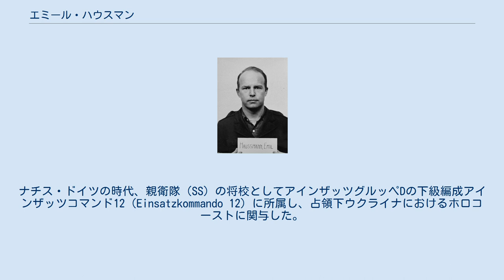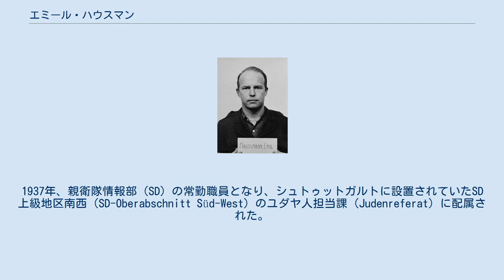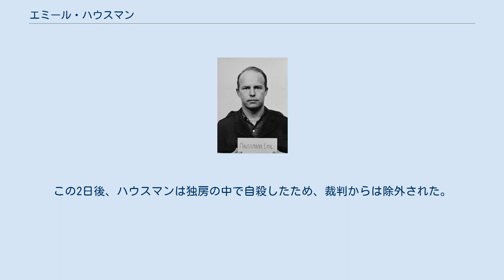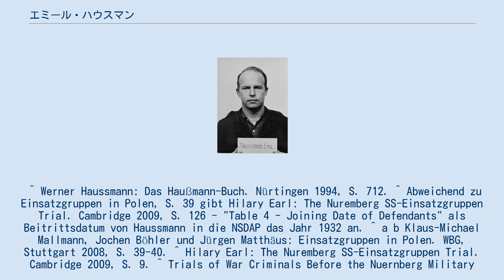エミール・ハウスマン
エミール・ハウスマン エミール・ハウスマン（Emil Haussmann, 1910年10月11日 - 1947年7月31日）は、ドイツの軍人。
ナチス・ドイツの時代、親衛隊（SS）の将校としてアインザッツグルッペDの下級編成アインザッツコマンド12（Einsatzkommando 12）に所属し、占領下ウクライナにおけるホロコーストに関与した。
最終階級は親衛隊少佐。
1947年、アインザッツグルッペン裁判の被告となったが、判決が確定する前に自殺した。
 1910年、ラーヴェンスブルクにて生を受ける。
父はオーバーシュヴァーベン国民新聞（Oberschwäbische Volkszeitung）に務める会計士だった。
1930年1月、19歳のハウスマンは国家社会主義ドイツ労働者党（NSDAP, ナチ党）に入党した。
当時は国民学校で教師を務めていた。
1937年、親衛隊情報部（SD）の常勤職員となり、シュトゥットガルトに設置されていたSD上級地区南西（SD-Oberabschnitt Süd-West）のユダヤ人担当課（Judenreferat）に配属された。
 ポーランド侵攻が始まると、アインザッツグルッペVIに移る。
ハウスマンは、SD業務担当幕僚としてアインザッツグルッペVIに配属されていたアルベルト・ラップの「右腕（rechte Hand）」として知られていた。
当時アインザッツグルッペVIの指揮を執っていたエーリヒ・ナウマンは、後にハウスマンと共に戦犯として起訴されている。
戦闘の終結後、ハウスマンとラップはポーランドに残った。
その後、ラップはポーゼンに設置された再定住中央局（UWZ）に配属された。
 ソ連邦への侵攻が始まると、ハウスマンはアインザッツコマンド12に配属された。
敗戦後の1947年、アインザッツグルッペン裁判の被告となる。
同年7月29日、ハウスマンは他の共同被告らと共に、1.「人道に対する罪」、2.「戦争犯罪」、3.「犯罪組織への所属」の3点について起訴を受けた。
この2日後、ハウスマンは独房の中で自殺したため、裁判からは除外された。
 ^ Werner Haussmann: Das Haußmann-Buch. Nürtingen 1994, S. 712. ^ Abweichend zu Einsatzgruppen in Polen, S. 39 gibt Hilary Earl: The Nuremberg SS-Einsatzgruppen Trial. Cambridge 2009, S. 126 - "Table 4 - Joining Date of Defendants" als Beitrittsdatum von Haussmann in die NSDAP das Jahr 1932 an. ^ a b Klaus-Michael Mallmann, Jochen Böhler und Jürgen Matthäus: Einsatzgruppen in Polen. WBG, Stuttgart 2008, S. 39-40. ^ Hilary Earl: The Nuremberg SS-Einsatzgruppen Trial. Cambridge 2009, S. 9. ^ Trials of War Criminals Before the Nuernberg Military Tribunals Under Control Council Law No. 10, Vol. 4: United States of America vs. Otto Ohlendorf, et al. (Case 9: „Einsatzgruppen Case“). United States Government Printing Office, District of Columbia 1950, S. 24.